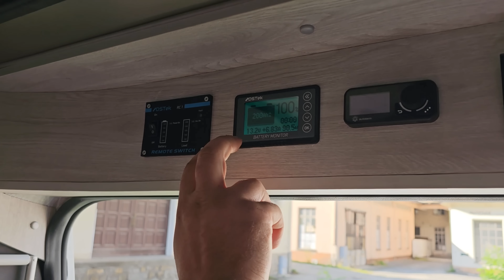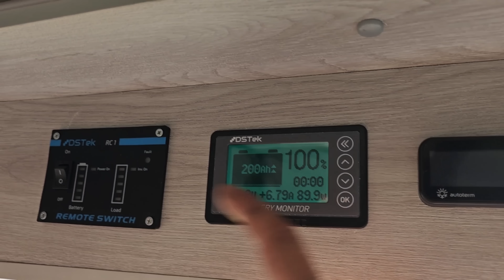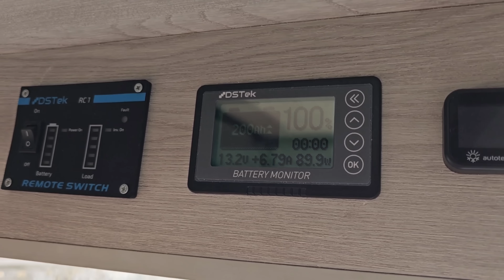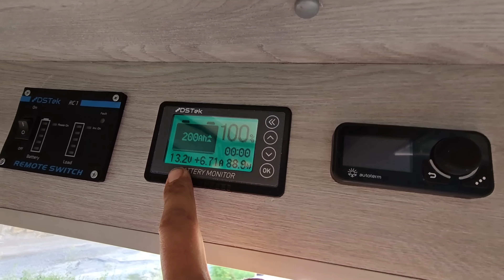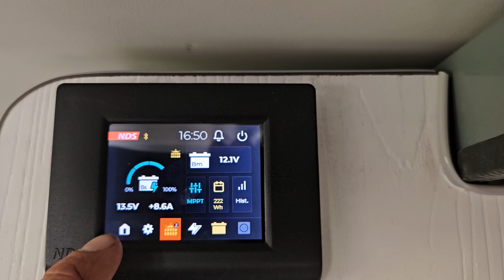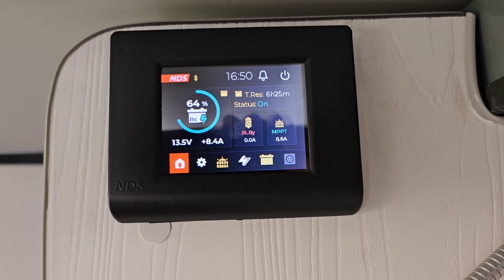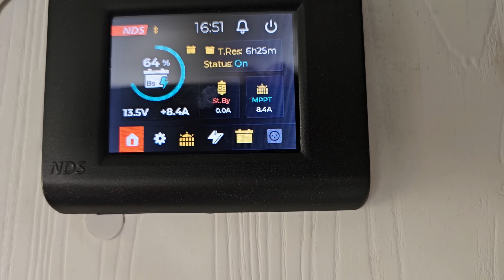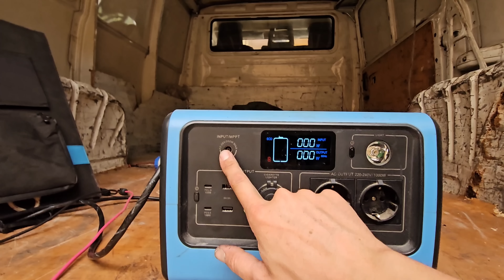Abbiamo COMPERATO Un Mezzo ESAGERATO 🔥- Aggiornamenti dalla Factory e Nuovi Progetti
Oggi vi portiamo un pò di aggiornamenti dalla Factory ma sopra  tutto  vi presentiamo il nuovo mezzo che è entrato a far parte della Factory!!